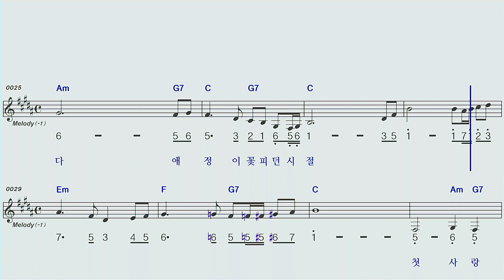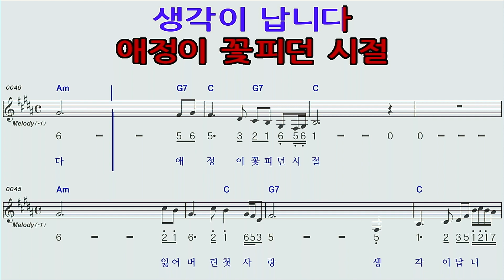애정이꽃피던시절♡나훈아C 하모니카숫자악보 MR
애정이꽃피던시절/나훈아C하모니카숫자악보 MR